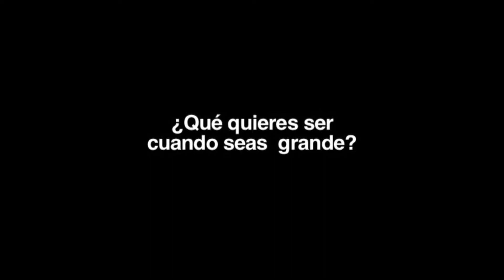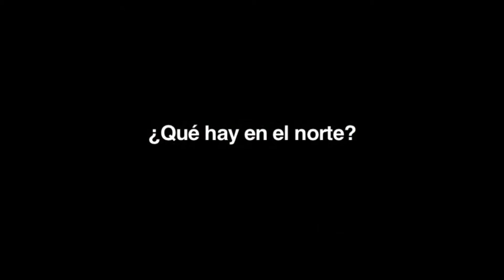Quien Se Acuerda San Martín Peras 2018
Oaxaca México